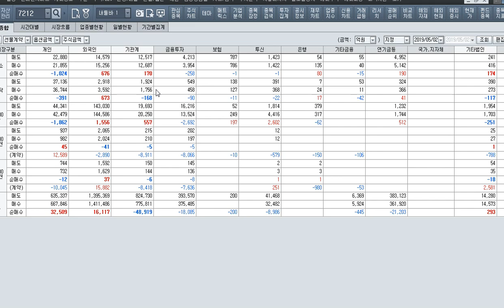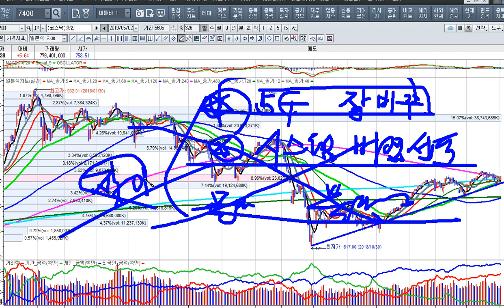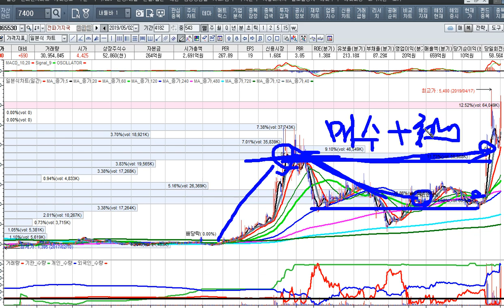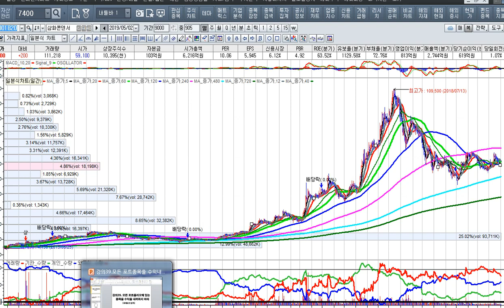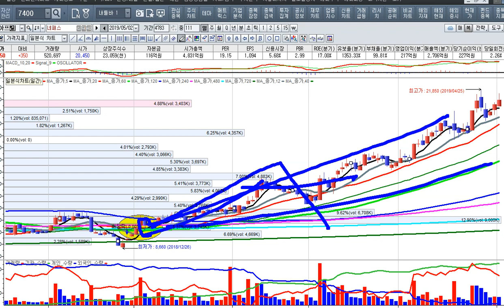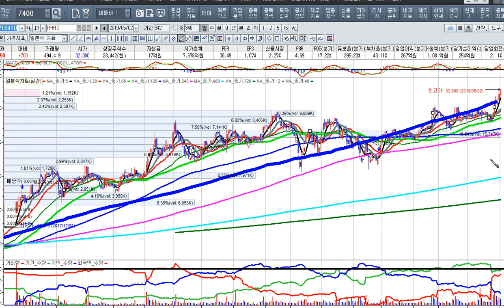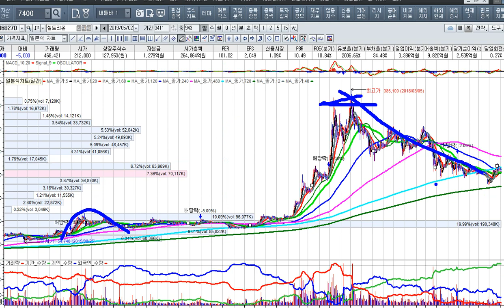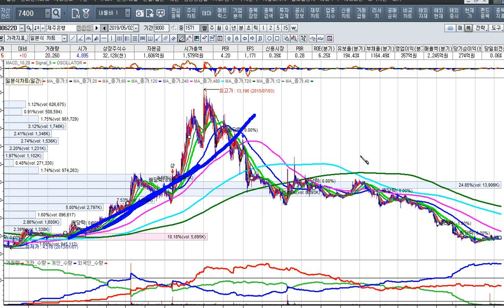[주식투자]주도주를 단기 차익실현말고 이익을 극대화하라[2019.5.2]